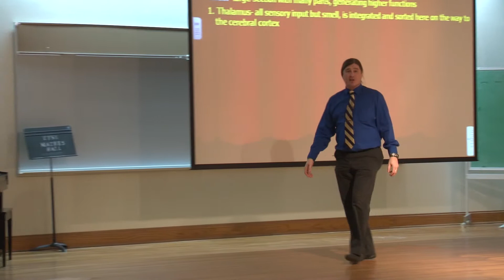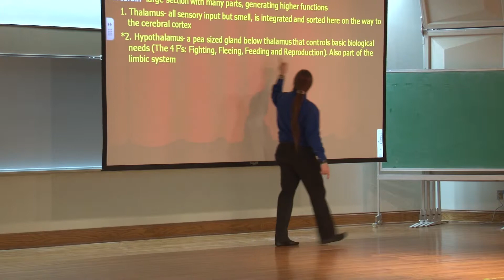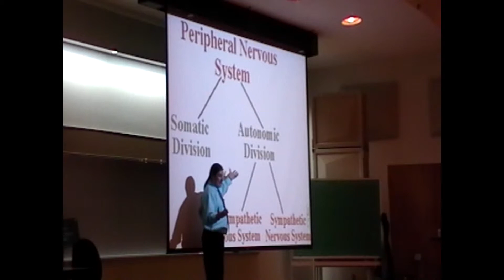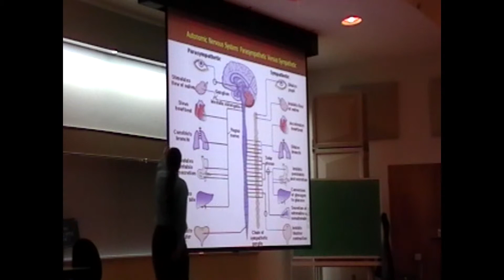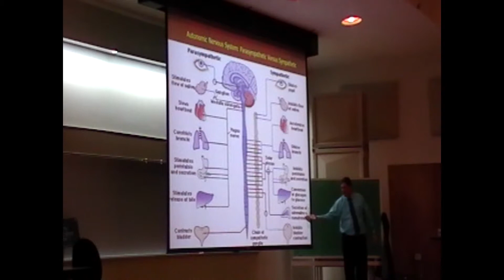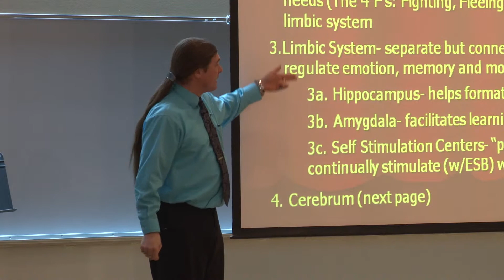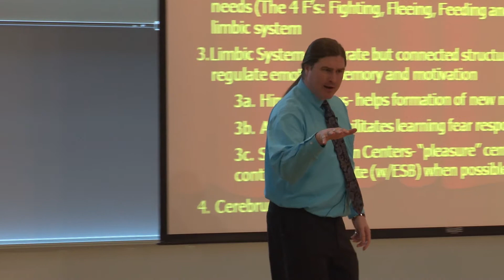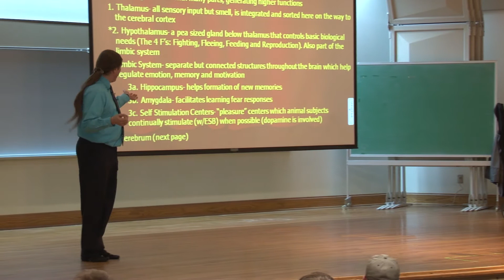Biological Foundations of Behavior: Central Nervous System Part I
Module 1 - Biological Foundations of Behavior: Central Nervous System (Part I --Hind/Midbrain, Forebrain)